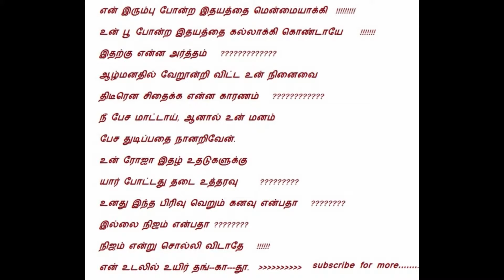hikoo kavithai #5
புரியாத பிரிவு
என் இரும்பு போன்ற இதயத்தை மென்மையாக்கி
உன் பூ போன்ற இதயத்தை கல்லாக்கி கொண்டாயே
இதற்கு என்ன அர்த்தம் ?
ஆழ்மனதில் வேறூன்றி விட்ட உன் நினைவை
திடீரென சிதைக்க என்ன காரணம்
நீ பேச மாட்டாய், ஆனால் உன் மனம்
பேச துடிப்பதை நானறிவேன்.
உன் ரோஜா இதழ் உதடுகளுக்கு
யார் போட்டது தடை உத்தரவு ?
உனது இந்த பிரிவு வெறும் கனவு என்பதா
இல்லை நிஜம் என்பதா
நிஜம் என்று சொல்லி விடாதே
என் உடலில் உயிர் தங்--கா---தூ.